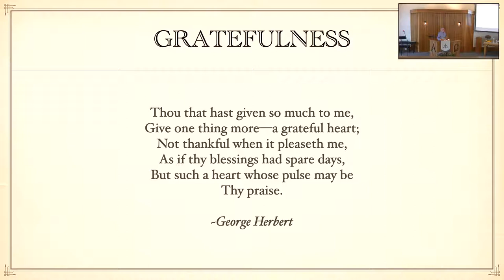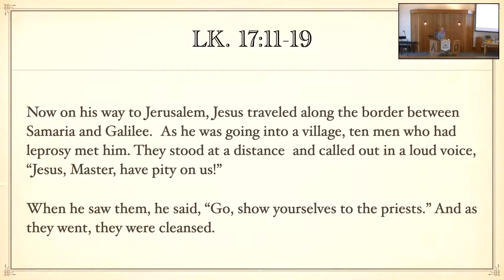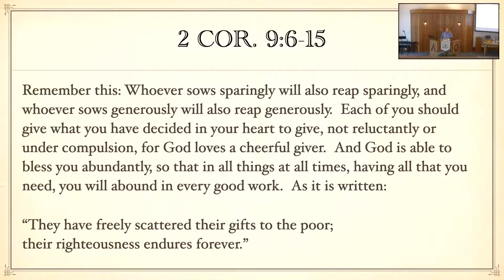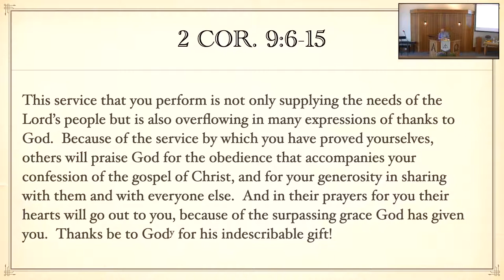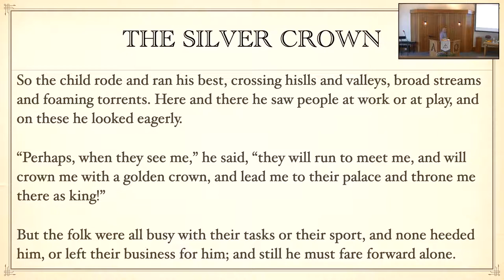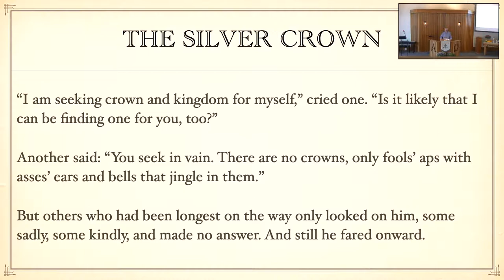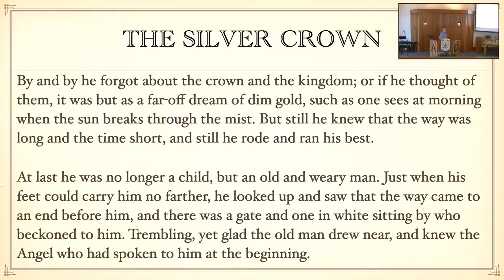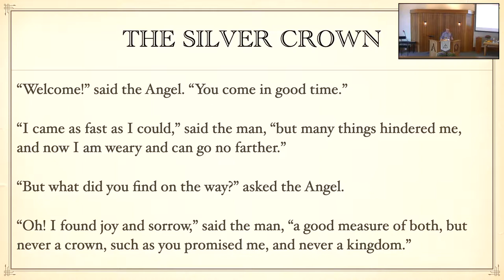Sermon - Thanksgiving, 2020